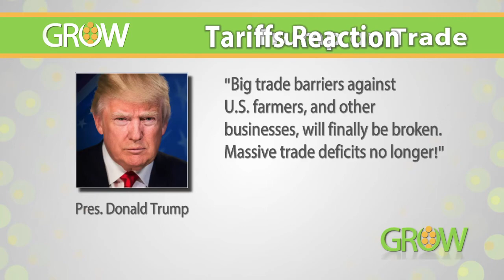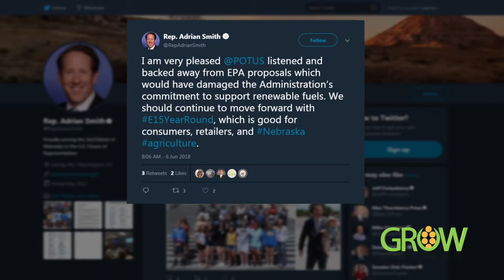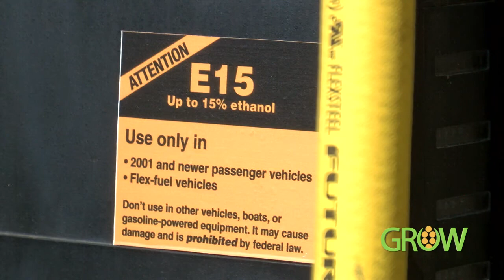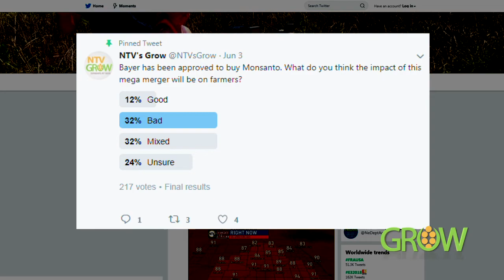NTV's GROW: June 10, 2018 - Segment 1